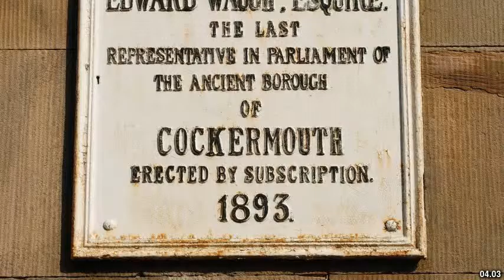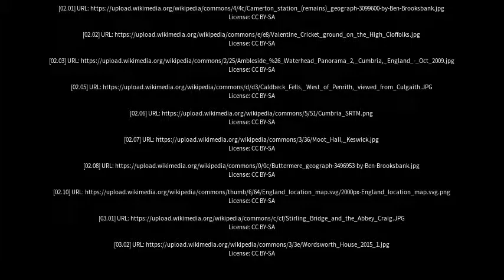Best places to visit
Best places to visit - Cockermouth (United Kingdom) Best places to visit - Slideshows from all over the world - City trips, nature pictures, etc.